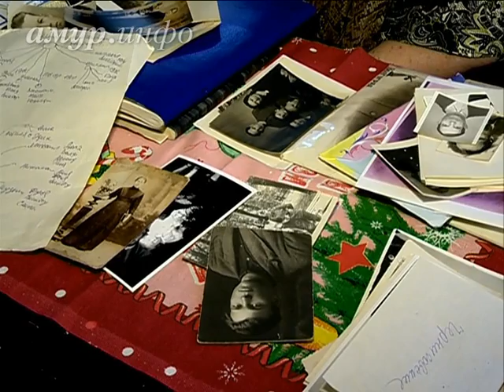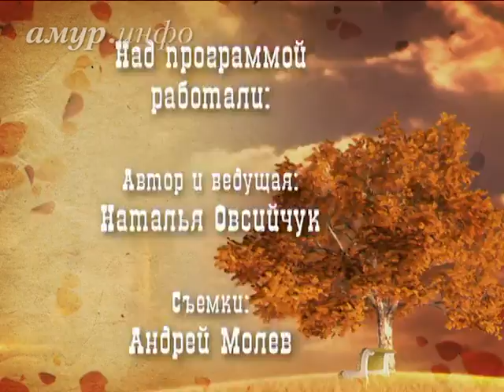История одного рода, выпуск № 25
История Майи Петровны Садовенко Ссылка на сайт / Видео предоставлено ТК "Альфа канал"